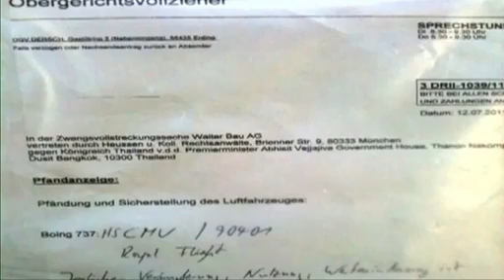กษิต ภิรมย์ ตามทวงโบอิ้ง 737 400 จากเยอรมนี Voice TV